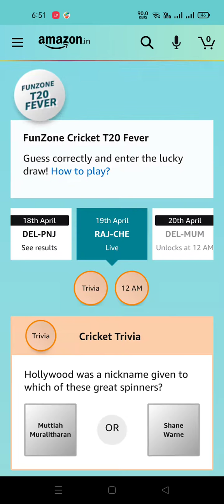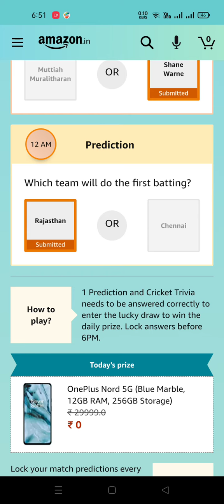Daily Amazon Guess And Win Quiz 19 April 2021 //Prize OnePlus Nord 5g Mobile